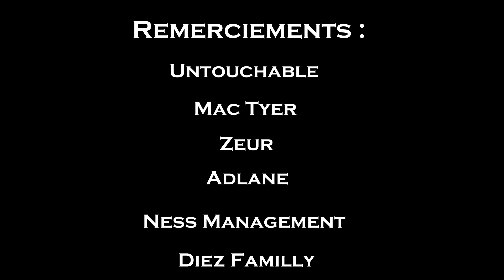Mac Tyer - Juliana (Choregraphie By Anis Belhadj)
Chorégraphie d'Anis Belhadj (TN CREW, Diez Familly)

Avec le groupe Smoking Sina !

Sur le son de Mac Tyer - Juliana !

Like et partage si t'aime ça !